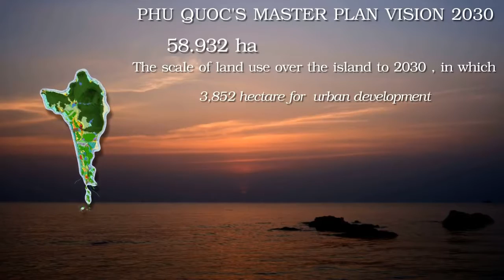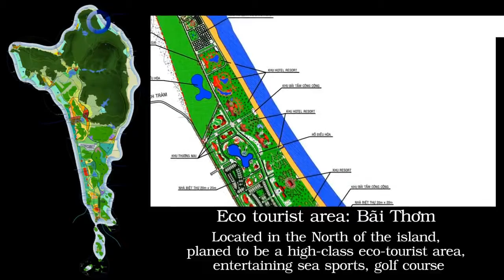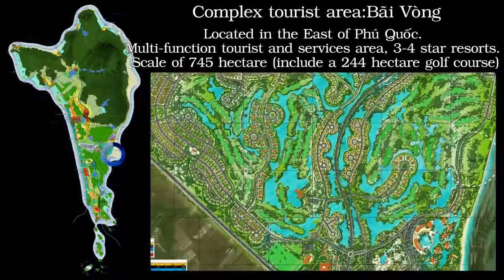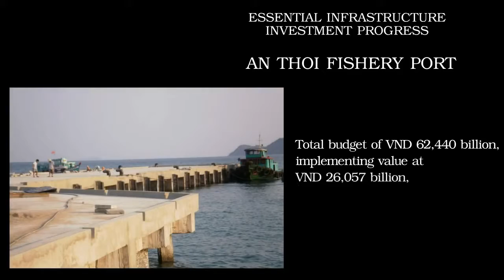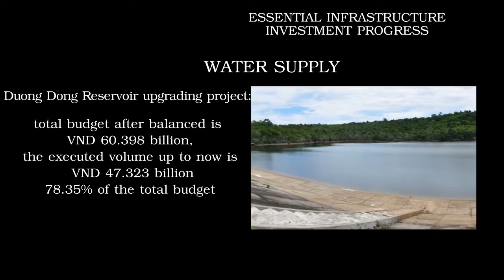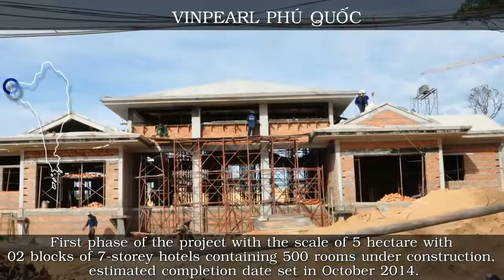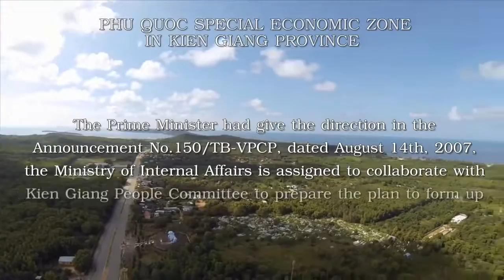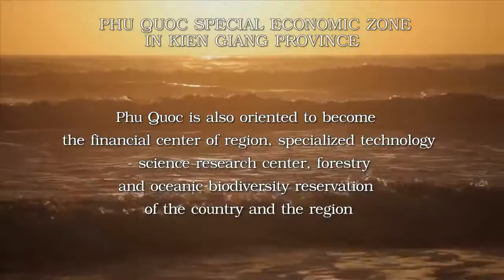Giới thiệu khu kinh tế Phú Quốc - Tư vấn bds Phú Quốc - Lh 0904565009